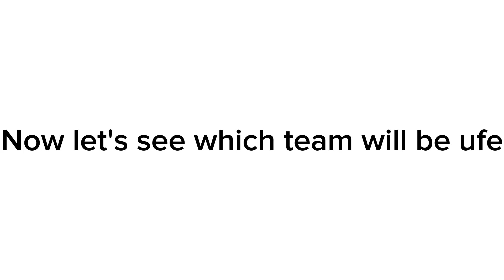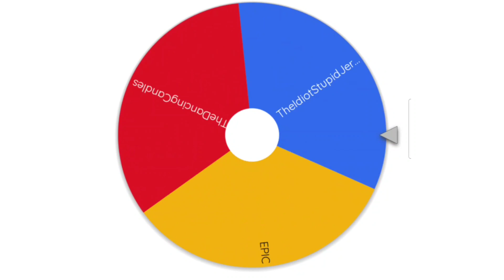Giga Chad Object Show Viewer Voting Episode 6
Fusion Animations
Cole The Geek
Painted Comfort
Daniel Rapitis
Yellowangiru
Aidsie
Calebddfwa
Jordan The One
Brybee
Xeilimations
Village Of Objects Official
PillowPepper
MegaAnimazing
HurricaneHunterJackson
WebzForevz
Animated Galaxy
yourlocalmoony
Gery
Wuggolo
100dcx
UltraToons
XanyLeaves
Jacknjellify
AnimationEpic

See you Giga Chad's late